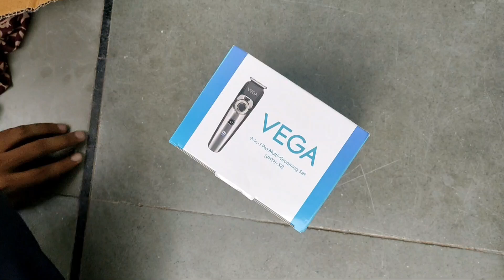VEGA 9 in 1 Pro Multi Grooming Trimmer for Men, (VHTH-32) Trimmer 150 min Runtime Unboxing Review ⚡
The ease of grooming now turns pro! Presenting Vega 9-in-1 Pro Multi-Grooming Set that includes a T-Blade with 2 combs (01-10mm & 11-20mm), Precision blade with 2 combs (01-10mm & 11-20mm), Design Blade, Nose Trimmer and a Body Shaver, all in one. The body grooming set features Stainless Steel Blades, Digital Display, Washable Blades and much more. The beard trimmer for men is perfect for detailed sideburns and achieving your desired beard style to trimming private parts and well-trimmed underarms effortlessly with this partner in style and care by your side. Now get your pro-level styling and grooming going strong with the 9-in-1 Pro Multi-Grooming Set!

I bought 9 in 1 vega grooming kit for men I tested few months and its too good I think it just phenomena and I am trying so long let's find you should buy or not in 2024

Key Features

• Trimming Range: 0.5-21 mm

• 150 min battery run time

40 length settings

• Gender: Men

• For Body Grooming, Beard & Moustache, Hair Clipping